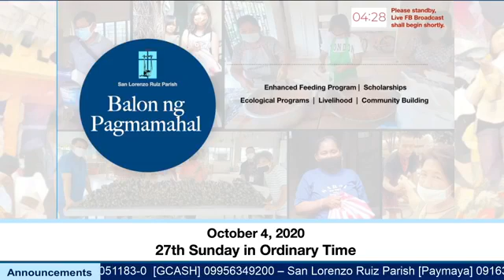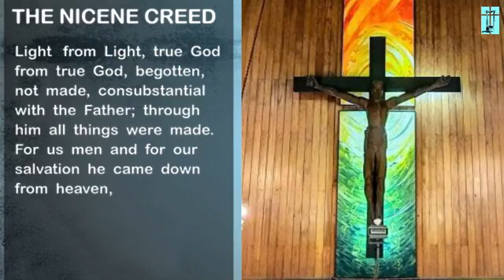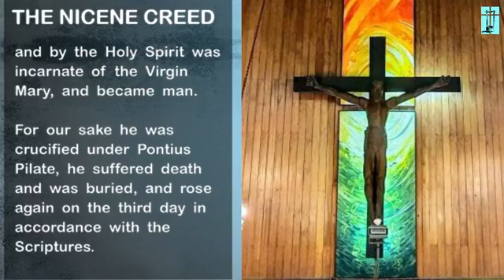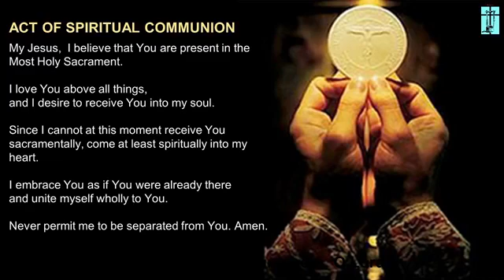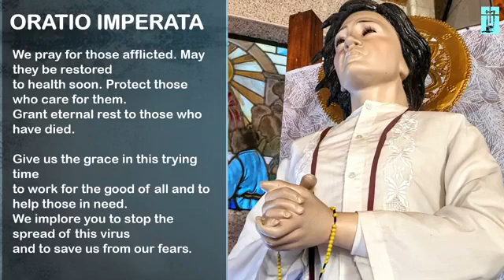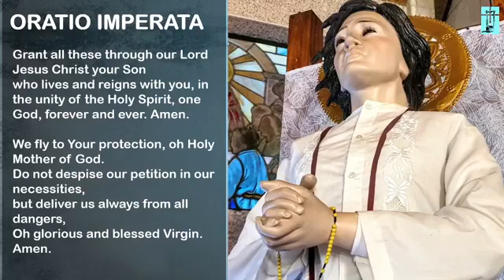October 4, 2020 - San Lorenzo Ruiz Parish Online Mass - 27th Sunday in Ordinary Time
All for the Lord, like Mary, Our Mother

This October, the month of the Missions and the month of the Rosary, we are invited to widen the horizon of our concerns and to embrace the world with the love of Mary, the mother of Jesus and
our mother. Our love and our rosaries will go a long way in helping our missionaries both in their spiritual and material needs.  But much of the fruitfulness of our prayers will depend on the way
we live. The parable in today’s Gospel warns us not to become like those tenants who betrayed God’s trust. Instead, we should be loyal stewards who give to the Lord the best harvest of our energies and our efforts.